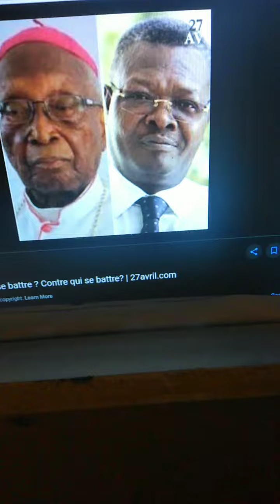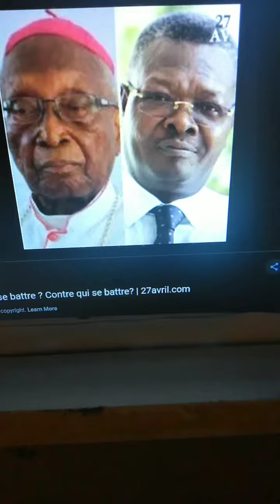TOGO: TOGOLAIS TOGOLAIS WHY